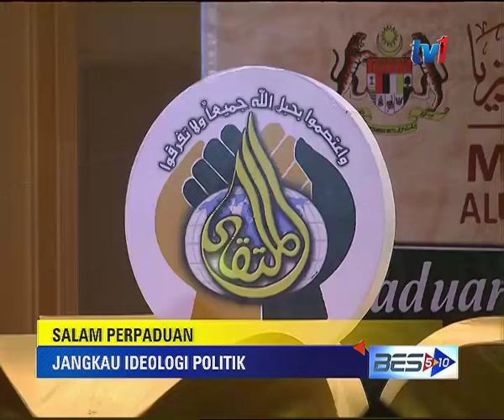BES 5-10 5 PM [18 DIS 2015]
1. ASYRAF MUAFAKAT- SALAM PERPADUAN
Timbalan Menteri Di Jabatan Perdana Menteri, Datuk Dr Asyraf Wajdi Dusuki, berpandangan UMNO dan PAS perlu mula memandang ke arah permuafakatan supaya dapat menjamin kepentingan umat islam di negara ini.
2. PROGRAM USAHAWAN
 Peserta Program Kemahiran Transformasi Ekonomi Menjana Pendapatan digalakkan menceburi bidang keusahawanan selepas tamat latihan nanti.
3. FITCH RATINGS - MALAYSIA
 Fitch Ratings mengekalkan penarafan Malaysia pada 'A minus' dengan unjuran stabil.
4. JPN DI UTC DITUTUP 5 HARI
Pejabat Jabatan Pendaftaran Negara, J-P-N di Pusat Transformasi Bandar, U-T-C, seluruh negara akan ditutup selama empat hari bermula 24 Disember ini.
5. KRISIS SYRIA
Pertempuran sengit terus berlaku antara pihak tentera kerajaan dengan kumpulan bersenjata di wilayah Damsyik.
6. PENGENDALI CHELSEA
Bekas penyerang Chelsea, Mateja Kezman berkata, Guus Hiddink mengesahkan dia adalah pengendali baharu kelab Inggeris itu.